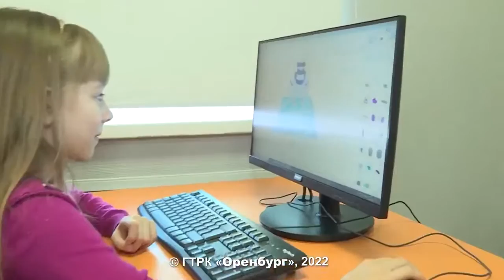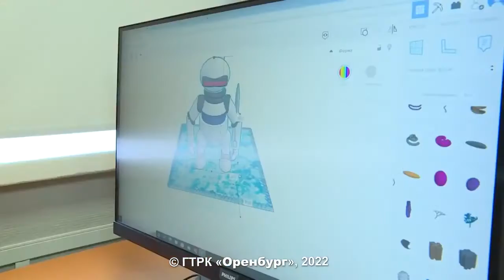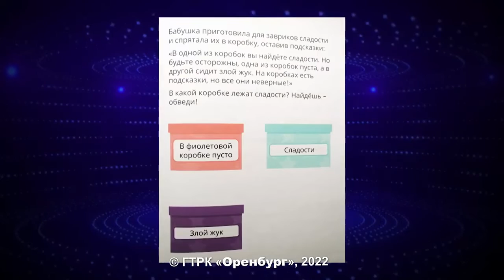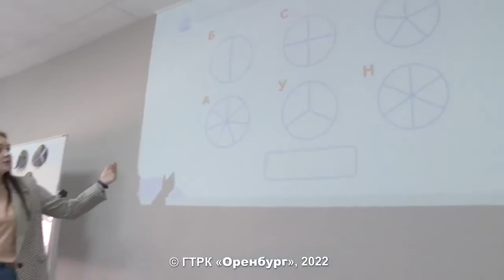Светлана Кузнецова в передаче «Во всем виноват контрабас»